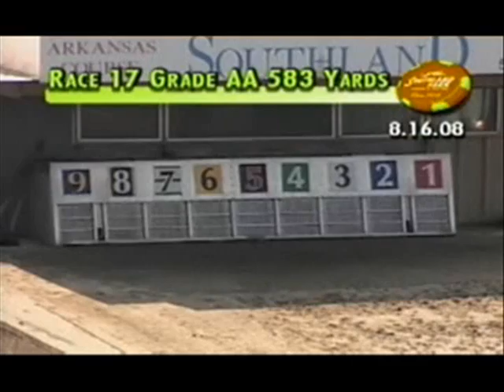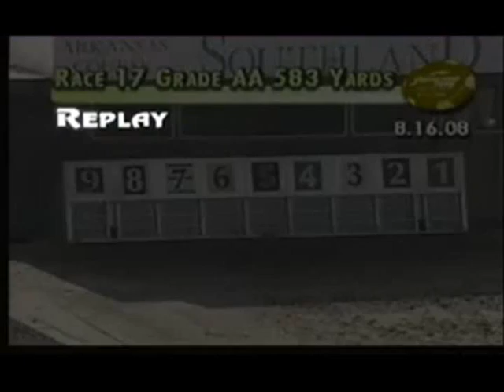Rock It Dog 8/16/08 Grade AA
Rocket in Box 2 and First PLace Finish